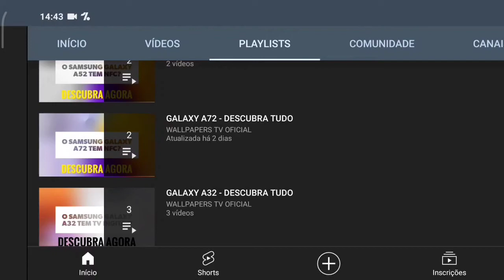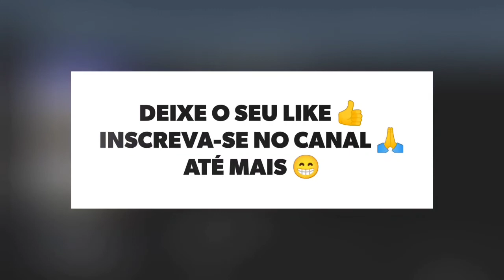🔴 O LG K71 TEM MODO DESKTOP?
No vídeo de hoje respondo se o LG K71 tem suporte para a tecnologia do modo desktop, e a resposta é não. O LG K71 não tem suporte para a tecnologia do modo desktop, assim não tem o modo computador, infelizmente.